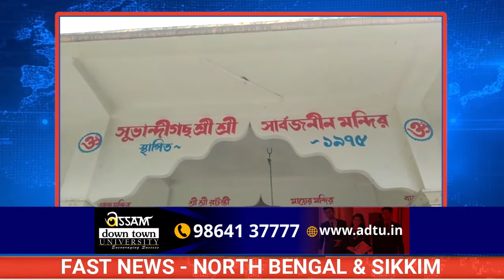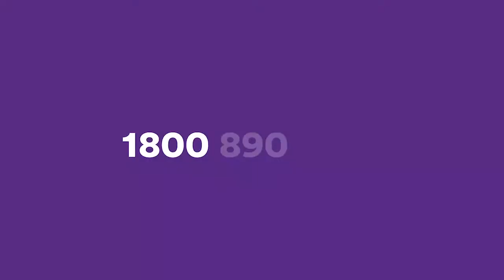Fast News | North Bengal & Sikkim | 1st June 2022